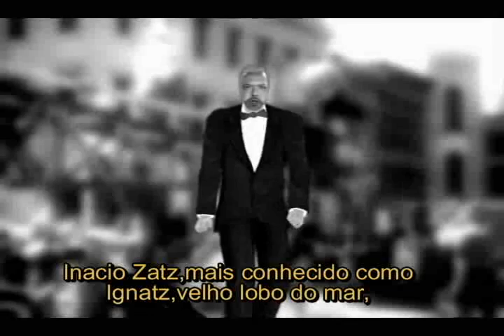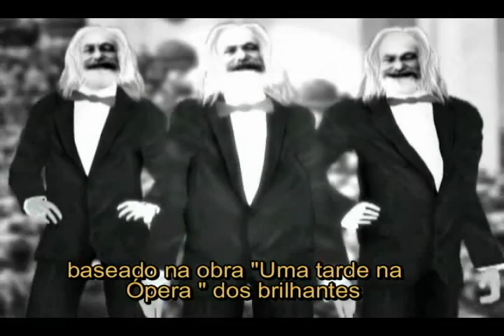My Life Could Be a Z Movie-Direction-Inacio Zatz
My Life Could Be a Z Movie